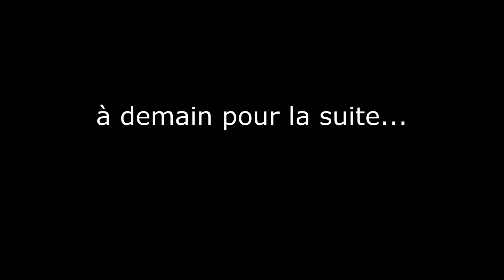La VRAIE Gestion du Temps - Partie 2